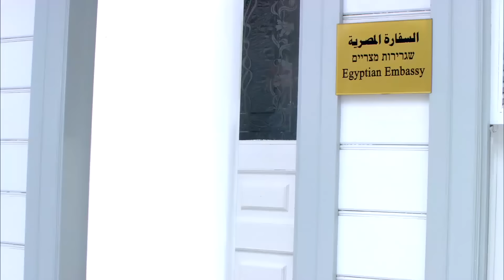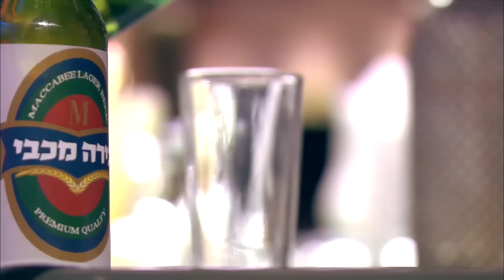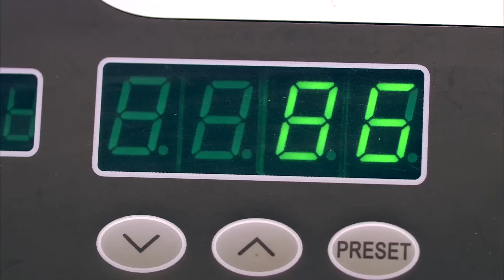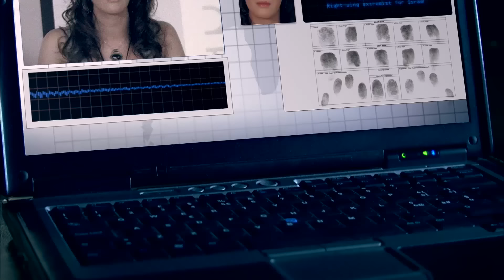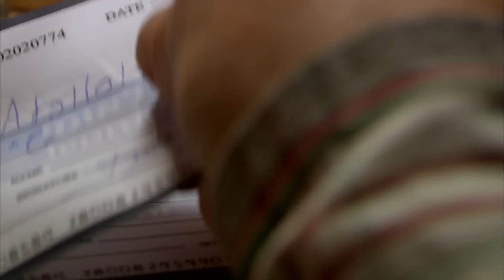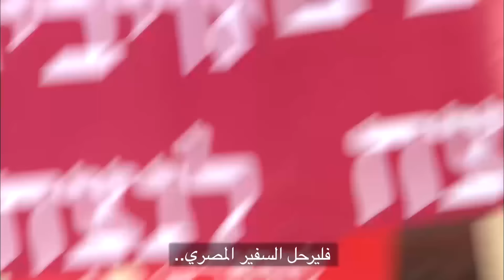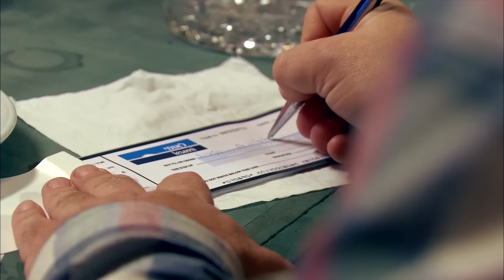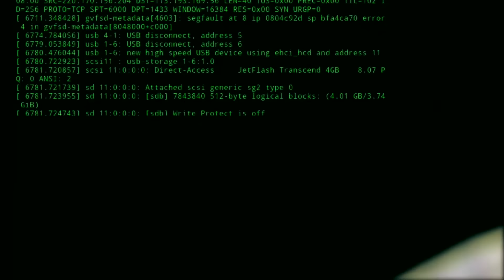حصريا فيلم صاحب السعادة بطولة عادل امام